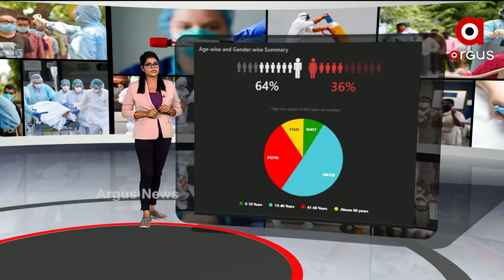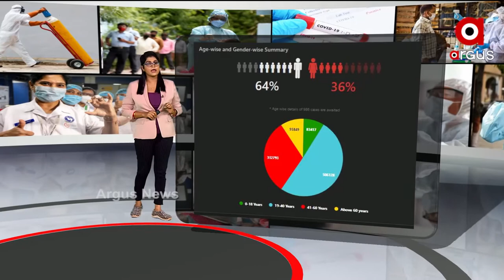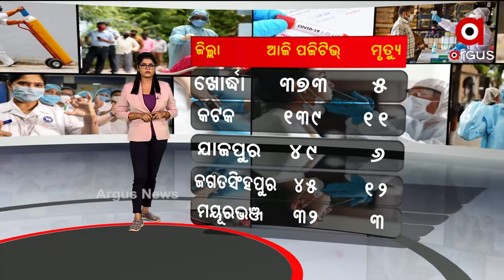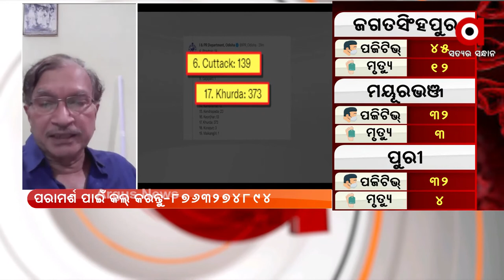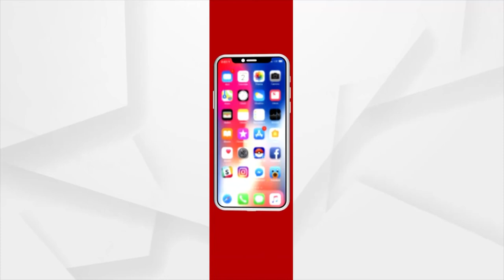CORONA UPDATE : ଡାକ୍ତର ସୁରକ୍ଷା କବଚ